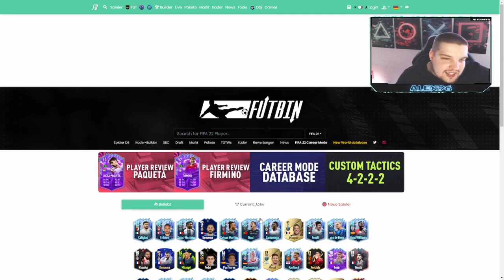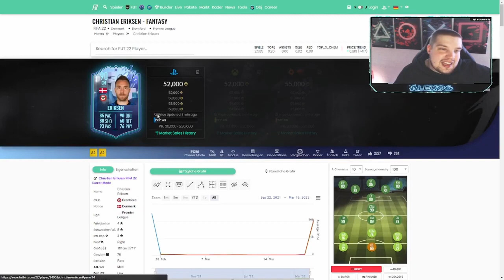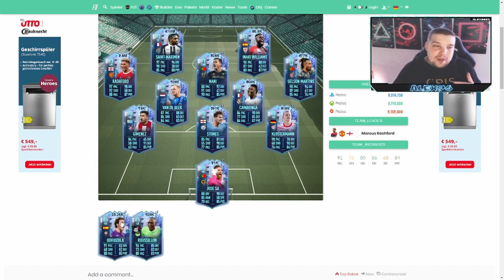JETZT EXTREM VIELE COINS OHNE RISIKO !📈💰 LOW BUDGET TRADING🤑 BESTEN FIFA 22 TRADING TIPPS✅ DEUTSCH